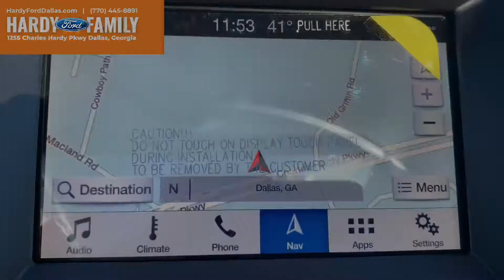2019 Ford Edge ST in Agate Black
Stock #: 160447